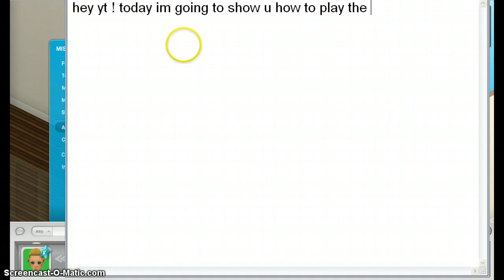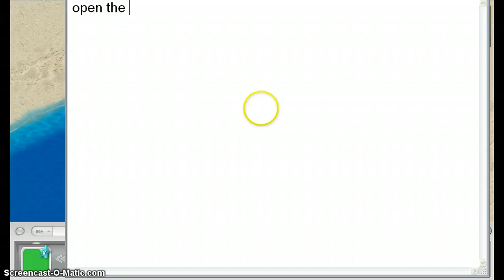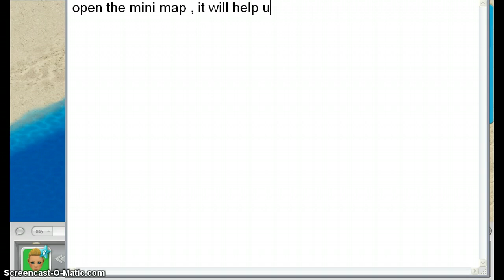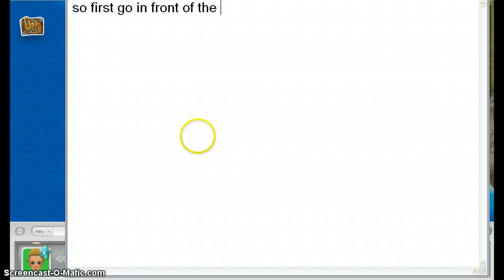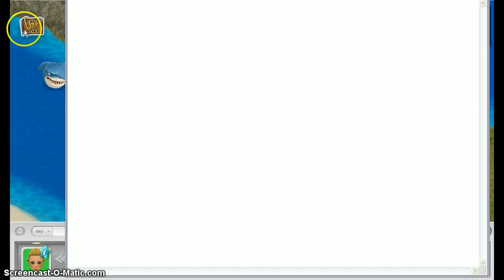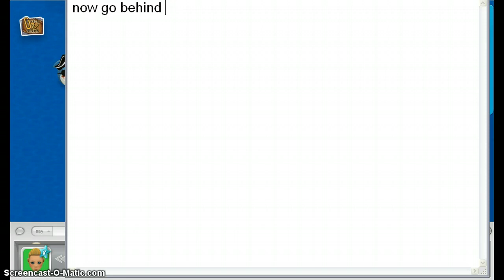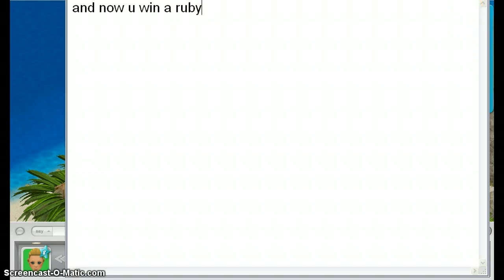How to play treasury island on smallworlds